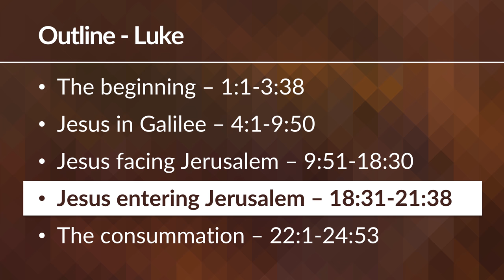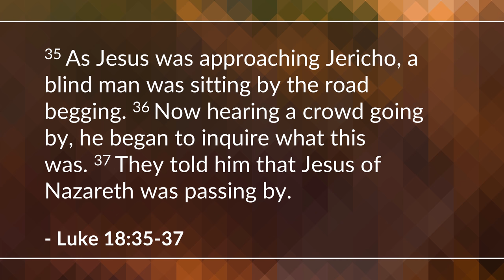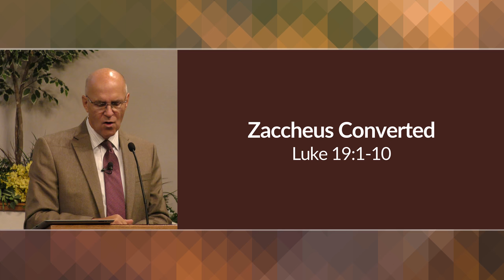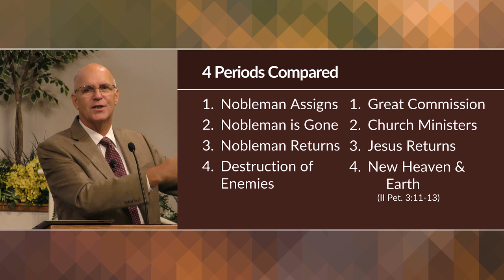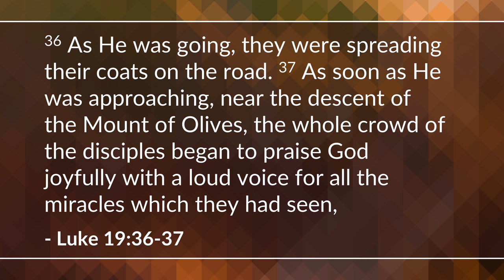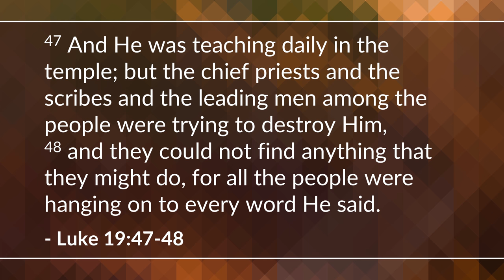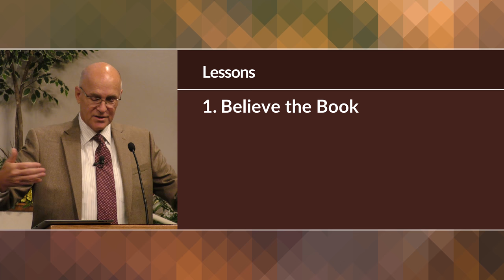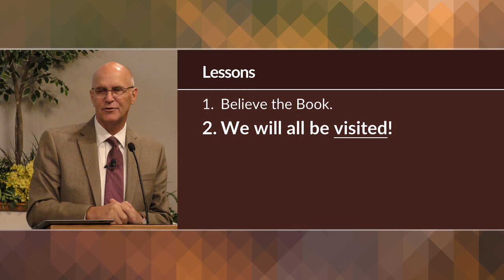Jesus Enters Jerusalem - Part 1 (Luke 18-19) | Mike Mazzalongo | BibleTalk.tv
Luke describes three key events during Jesus' time in the city of Jerusalem: Prophecy concerning His death and resurrection; healing of a blind man; His triumphal entry into the city riding a donkey. (Luke 18:31-19:48)